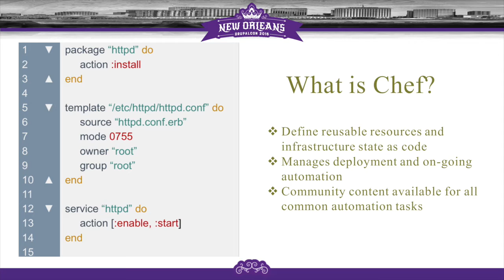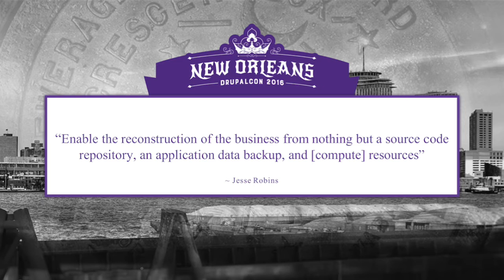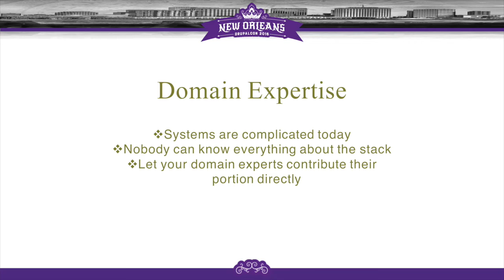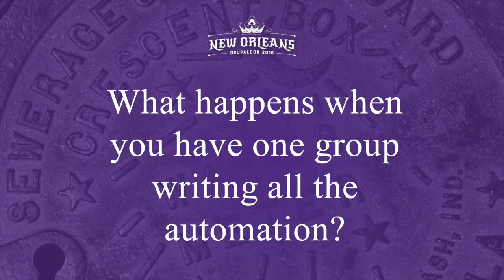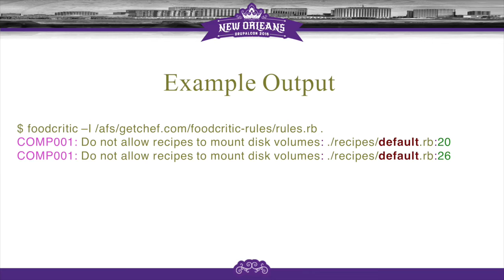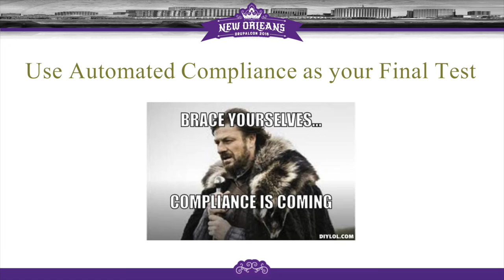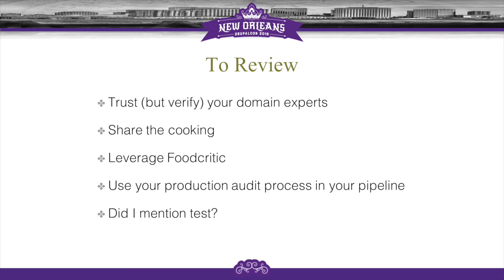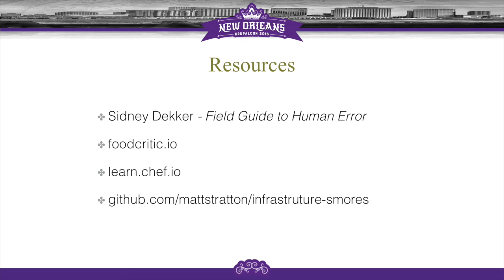DrupalCon New Orleans 2016: Making Infrastructure S'mores with Chef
When definining the configuration of a system, different domain experts in your organization can bring their own skills and knowledge to mix together to create a delightful recipe for success. In this talk, I will demonstrate how to mix together the graham cracker of a sysadmin, the chocolate of an app dev, and the marshmallow of security to create a delicious treat that meets all the requirements for each discipline.

With the use of Test Driven Infrastructure and a Delivery Pipeline, you'll learn how each "chef" can add their portion of the camping delight, but still keep from dropping marshamllows into the campfire.